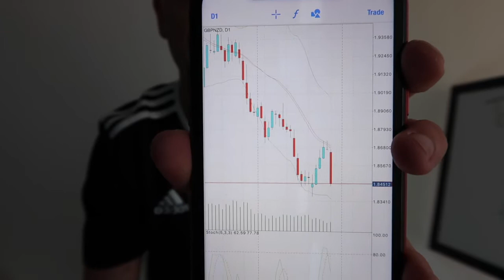Is FOREX TRADING The Easiest Way To Get Rich?